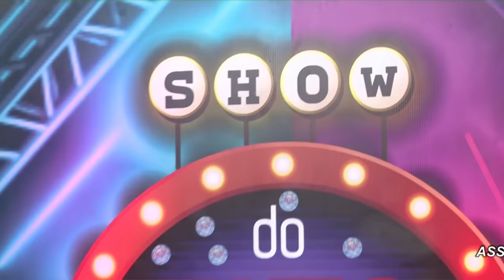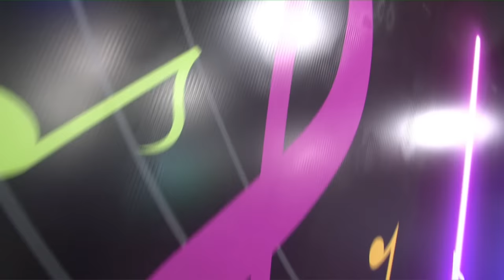José Orlando | Programa Tato Jr 23/07/23 Bloco 06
Cantor José Olando canta seus maiores sucessos no Show do Tato Junior

Programa Show do Tato Junior., todos os Domingos das, 11h às 14h, na TV Metrópole canal 16.1 em Fortaleza-Ce